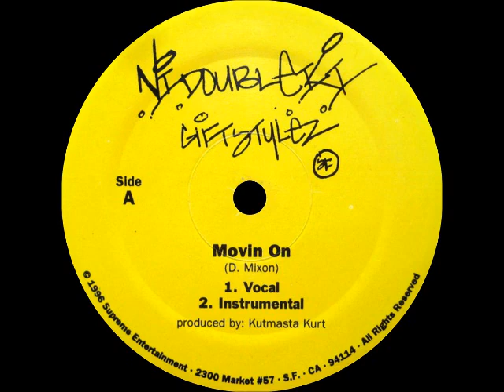NiDoubleKI Giftstylez - Movin On (Instrumental)